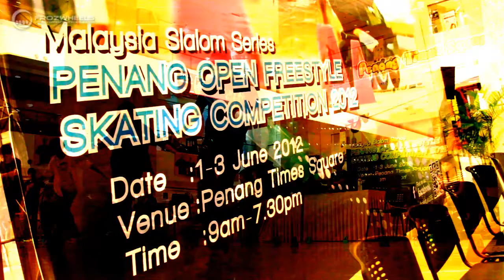MSS2012i SRM 20th Chin Kien Thuong